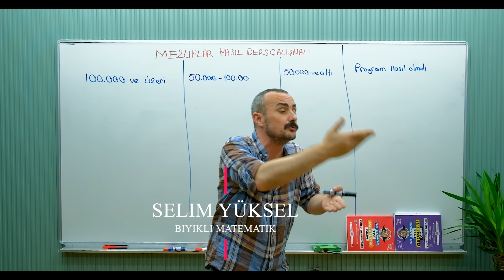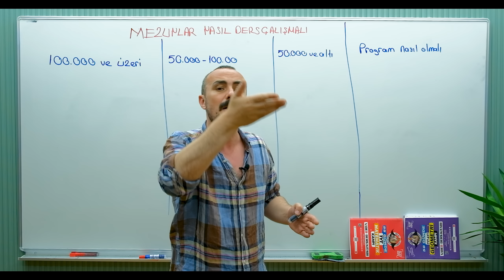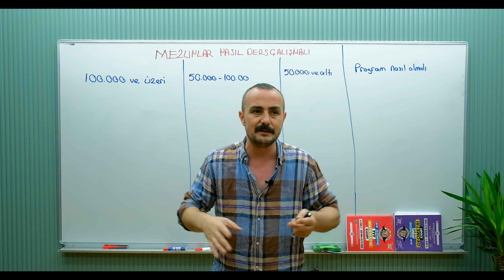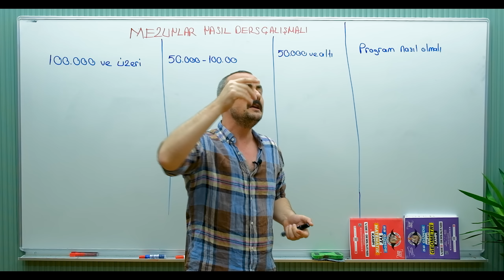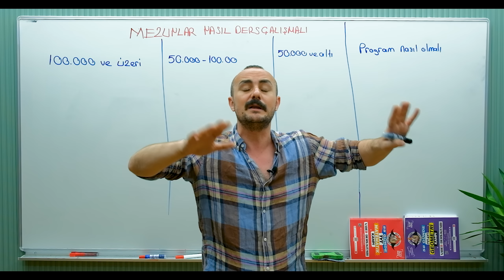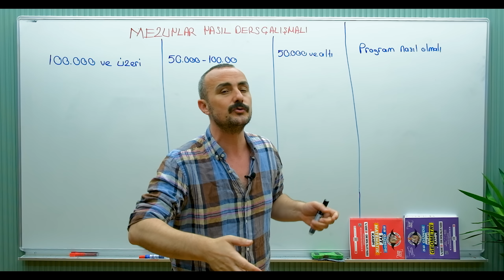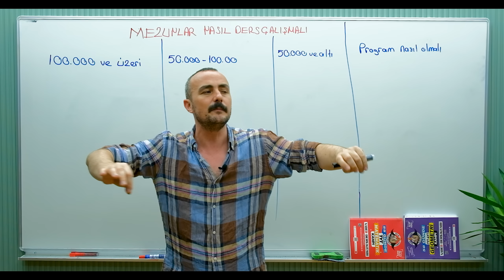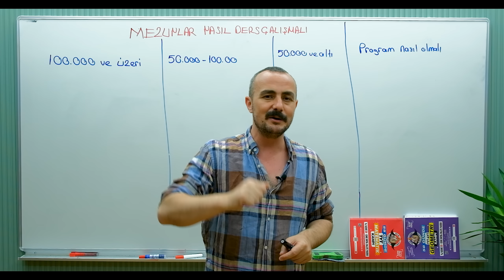Mezuna Bırakmalı mıyım? Neden Mezuna Bırakılır Neden Bırakılmaz?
neden mezuna bırakılır, kimler mezuna bırakmalı, kimler asla mezuna bırakmamalı , mezunlar nasıl ders çalışmalı ,mezuna kalmak, mezun ders çalışma programı tyt matematik kampı ve ayt matematik kampı